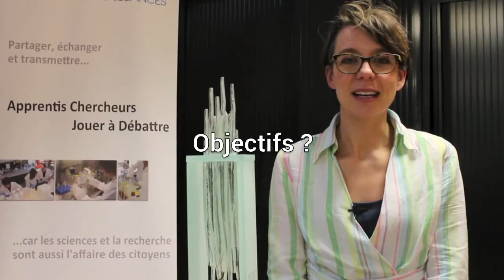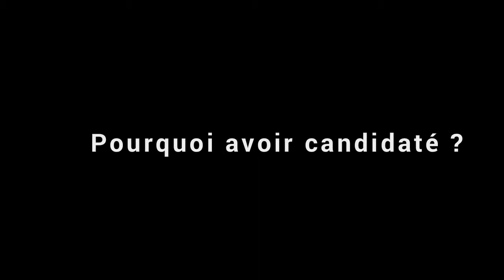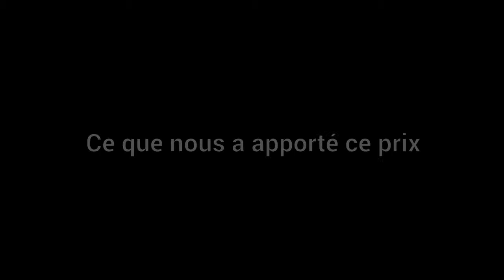Film prix de l'AMCSTI pour Apprentis Chercheurs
Film réalisé en janvier 2014 par l'Arbre des Connaissances. A la demande de l'AMCSTI, l'association revient sur le prix Diderot obtenu en 2011 pour l'action Apprentis Chercheurs.